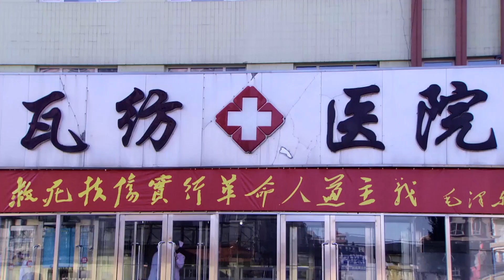这个袖珍妈妈太惨！养女在学校被人说穷心里偏激，妹妹在外骗人，可怜自己累趴下都没人管【袖珍妈妈】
◆◆ 更多人间真情录精品节目 ◆◆

we owns the exclusive copyright of all the contents published on the channel.